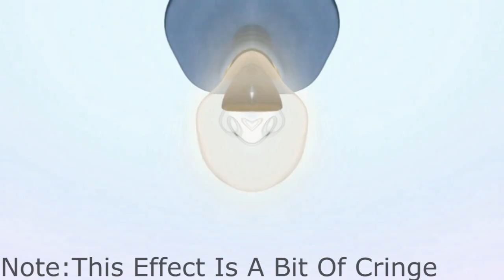Mickey Mouse Clubhouse Theme Song in G Major 45 V2 {DON'T BLOCK OR TAKE THIS VIDEO DOWN}